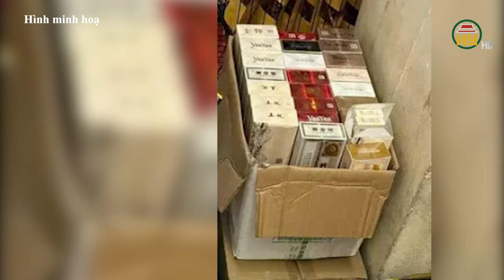Chế lời Quốc ca, một hoa hậu sẽ bị xử lý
Hưng Yên TV | , Bộ luật Hình sự năm 2015 quy định "Tội xúc phạm Quốc kỳ, Quốc huy, Quốc ca": Người nào cố ý xúc phạm Quốc kỳ, Quốc huy, Quốc ca, thì bị phạt cảnh cáo, cải tạo không giam giữ đến 3 năm hoặc phạt tù từ 6 tháng đến 3 năm.
Tiktok: Truyền hình Hưng Yên
Facebook: Đài Phát thanh và Truyền hình Hưng Yên
Zalo: Đài PTTH Hưng Yên